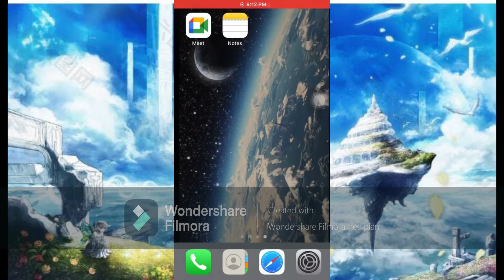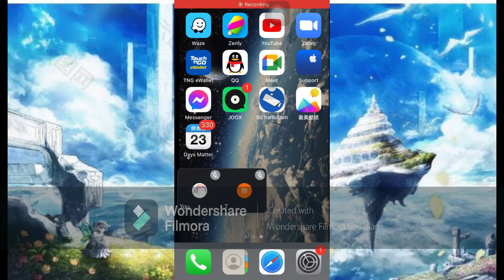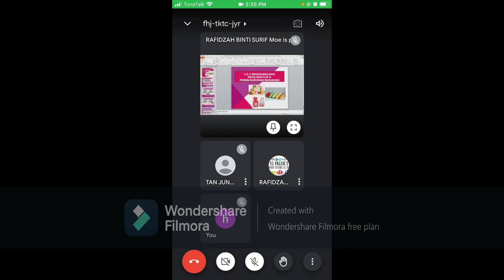Pertandingan Ikon Delima Junior Daerah Kluang 2021